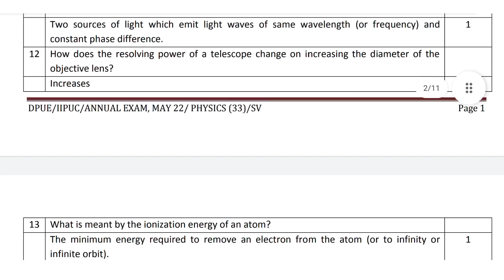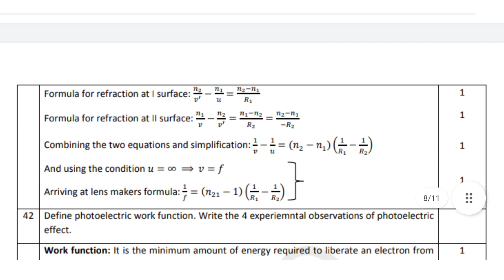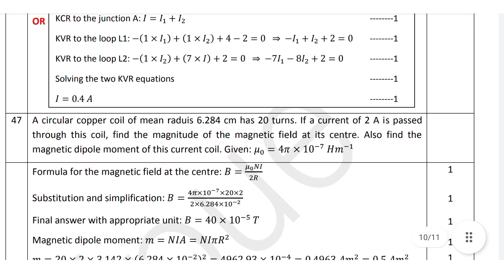2nd PUC Physics Key Answers 2022 released by PUE Board Karnataka/2nd PUC Physics key answer